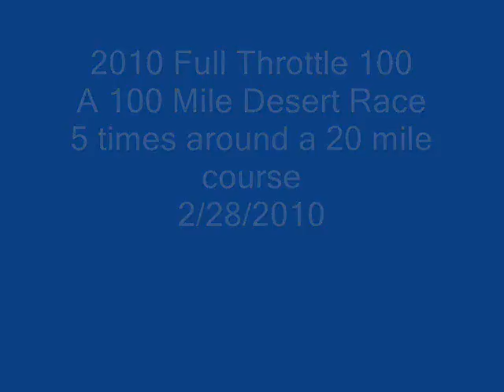Full Throttle 100 2010_0001.wmv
Full Throttle M/C100 Desert Scramble. Superstition Mountian, February 28, 2010 AMA Distict 38 Desert Racing